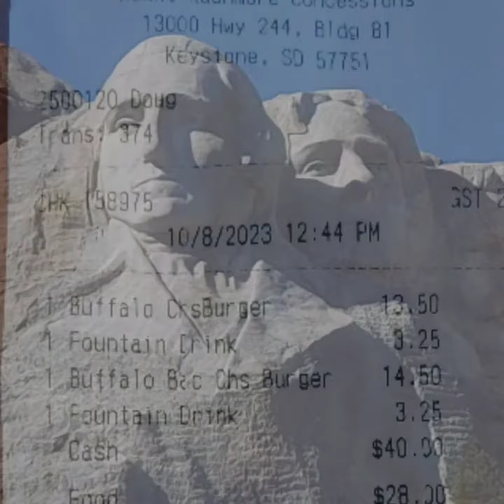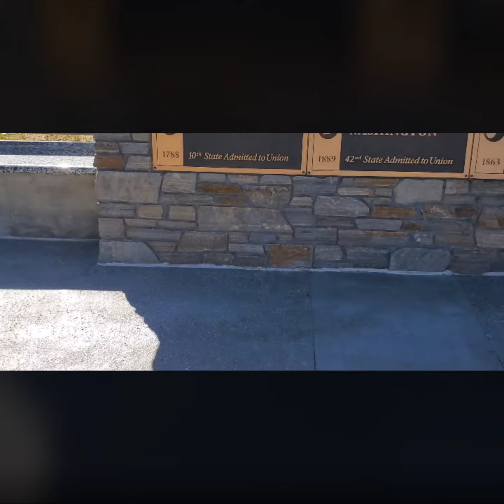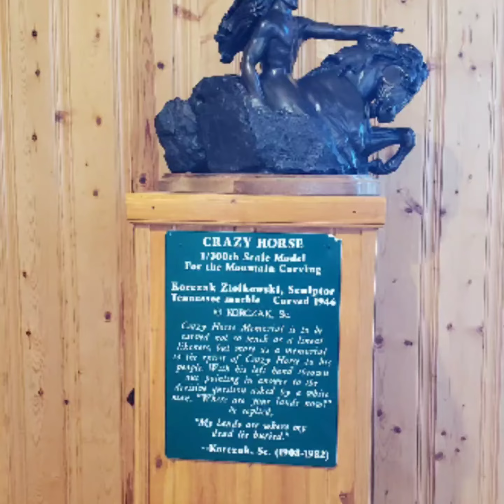Tour Rushmore Crazy Horse Devil AI Generated